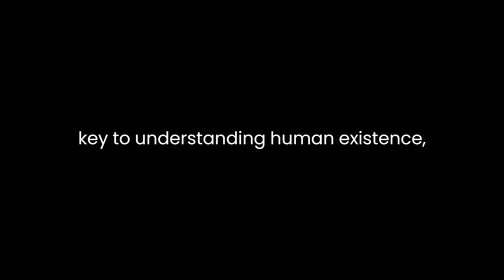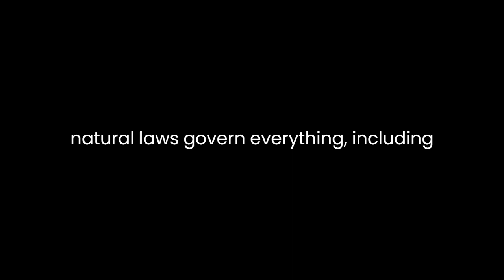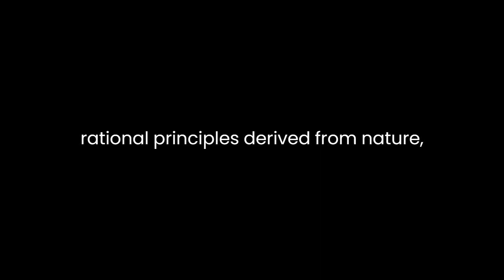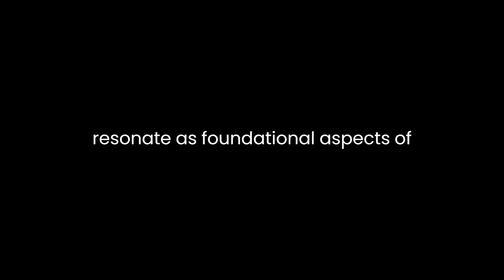"Le bon sens puisé dans la Nature" By Paul-Henri Thiry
"Le bon sens puisé dans la Nature" by Paul-Henri Thiry, known as Baron d'Holbach, presents a philosophical exploration deeply rooted in the natural world. Published in the 18th century, this work embodies Enlightenment ideals, advocating for a rational understanding of life derived from observations of nature.Thiry's central thesis revolves around the concept of "bon sens" or good sense, asserting that this wisdom can be found by observing the natural world. He argues that nature itself holds the key to understanding human existence, rejecting supernatural explanations in favor of empirical evidence and reason. The book serves as a robust critique of religious dogma and superstition, advocating for a scientific approach to comprehending the world.Throughout the text, Thiry eloquently dissects various aspects of existence, intertwining philosophy, science, and observation. He champions the notion that the laws governing nature are universally applicable, providing a framework for understanding human behavior, morality, and societal structures. By drawing parallels between the natural world and human society, he advocates for a more harmonious and rational existence.One of the primary themes explored is the rejection of religious authority in favor of empirical observation and rational inquiry. Thiry posits that relying on superstition and religious doctrines hinders progress and understanding. Instead, he advocates for a scientific mindset, emphasizing the importance of evidence-based reasoning and critical thinking.Furthermore, the text delves into the concept of determinism, arguing that natural laws govern everything, including human actions. Thiry's deterministic perspective challenges notions of free will, suggesting that human behavior is a product of environmental and societal influences, echoing ideas that gained traction in Enlightenment philosophy.The author also critiques the societal structures of his time, highlighting inequalities and injustices perpetuated by traditional institutions. He calls for a restructuring of society based on rational principles derived from nature, advocating for equality, justice, and the pursuit of common good.Thiry's prose is characterized by clarity and precision, making complex philosophical concepts accessible to a broader audience. His arguments are well-supported with examples from the natural world, demonstrating the interconnectedness of human life with the environment.Moreover, the book's enduring relevance lies in its emphasis on empirical observation and rational inquiry. Thiry's advocacy for a scientific approach to understanding the world foreshadowed the advancements and ideals that would later shape the Age of Reason and scientific progress.In conclusion, "Le bon sens puisé dans la Nature" stands as a seminal work advocating for a rational, nature-based understanding of existence. Thiry's critique of religious dogma, advocacy for empirical observation, and call for a restructured society based on rational principles resonate as foundational aspects of Enlightenment thought. The book's enduring relevance lies in its advocacy for a scientific mindset and its insistence on deriving wisdom from the natural world, shaping discussions on philosophy, science, and societal structures for generations to come.